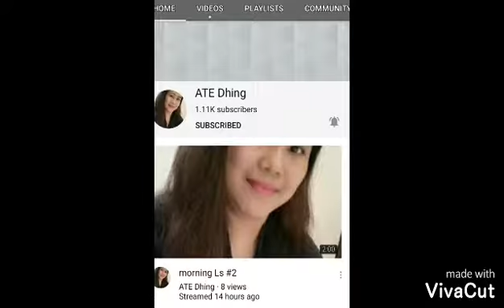Pasasalamat sa 1000 Subscribers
Ang mga sumusunod po ay LUBOS ko pong PINASASALAMATAN MULA SA AKING PUSO:

@Aimeealad Tv
@JuvelTV Manalili
@Hans Coach
@Yaya Dora
@Butch Valdez
@Culver Fam Vlog
@Arlyn The Explorer
@Vangie the Explorer
@Sabby Baquiran
@Bhong Channels
@Cess Vee
@Les Lhie
@Emie Grace
@Nene Uk Vlog
@Lhadz Ganda
@Mara Noval
@PrettyBoy Uk Vlogs
@Papadens Vlog
@Mhys Vlog
@Kurt Akih
@Aq c Mariz Refill
@Ate Dhing